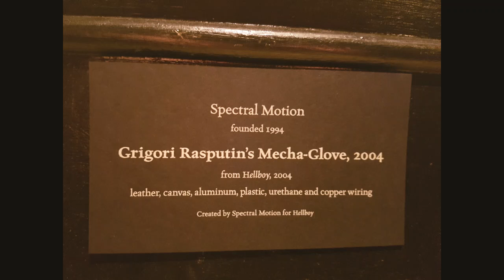Guillermo del Toro: At Home With Monsters - AGO Toronto - October 5, 2017 - Part 1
From the fantastic to the frightful, don’t miss this rare glimpse into the world of renowned filmmaker Guillermo del Toro and his cabinet of curiosities. Taking inspiration from del Toro’s extraordinary imagination, At Home with Monsters reveals his creative process through his personal collection of art, artefacts, books, and props, all culled from Bleak House, del Toro’s creative haven located in Los Angeles.
“To find beauty in the profane. To elevate the banal. To be moved by genre. These things are vital for my storytelling,” says Guillermo del Toro. “This exhibition presents a small fraction of the things that have moved me, inspired me, and consoled me as I transit through life.”
This unique exhibition explores the creative mind behind one of the most inventive filmmakers of our generation revealing his influences, from the Medieval era to contemporary culture, and his particular obsession with horror, fantasy and the rich heritage of the Victorian era. At Home with Monsters is organized thematically, beginning with visions of childhood and innocence and the Victorian era; continuing through explorations of death and the afterlife, magic, occultism, alchemy, Frankenstein and horror, monsters; and concluding with a celebration of comics, movies and popular culture.